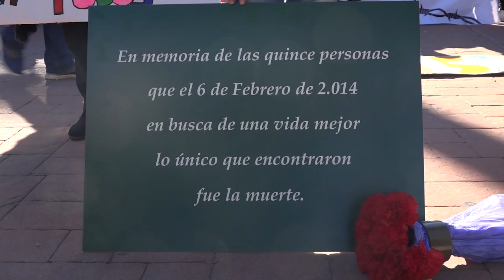Memoria y dignidad en la Frontera Sur. Tarajal nunca más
Las diputadas Ione Belarra, Noelia Vera y Rita Bosaho, junto a la responsable de Migraciones en Podemos Comunidad de Madrid, Dina Bousselham, y el portavoz de Podemos Ceuta, Julio Basurco, asistieron el pasado sábado 3 de febrero a la V Marcha de la Dignidad en Ceuta, convocada por las organizaciones de la sociedad civil, en apoyo a las víctimas del Tarajal.

El 6 de febrero de 2014 al menos 14 personas fallecieron y una desapareció al tratar de alcanzar la orilla española rodeando el espigón de la playa ceutí de Tarajal. En los días siguientes, y durante más de una semana, la Guardia Civil y representantes públicos ofrecieron informaciones contradictorias respecto a la intervención de la Guardia Civil, el uso de material antidisturbios y la práctica de devoluciones ilegales.

El pasado 26 de enero el Juzgado nº6 de Instrucción de Ceuta decretó de nuevo el sobreseimiento y archivo de la causa.

Desde Unidos Podemos, exigimos justicia para las personas que fallecieron aquella noche; una investigación exhaustiva e imparcial de lo ocurrido y reparación a las víctimas por parte del Gobierno.